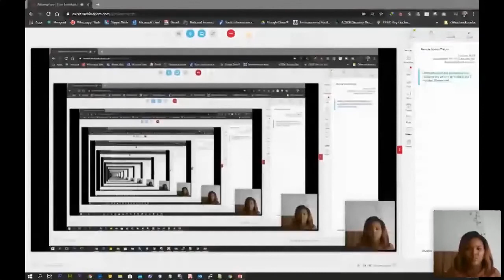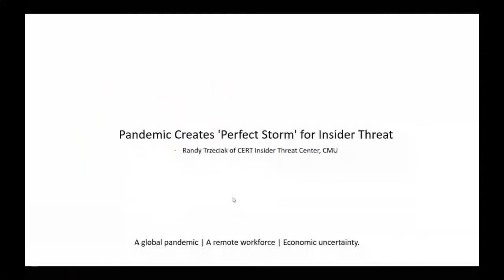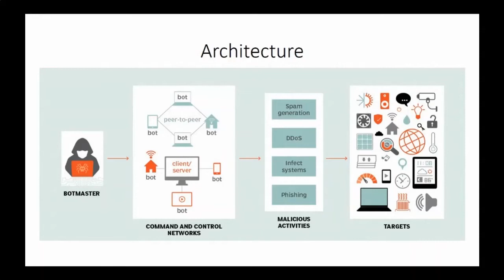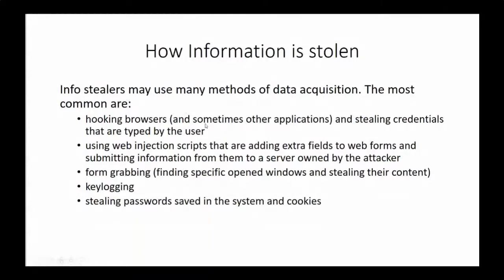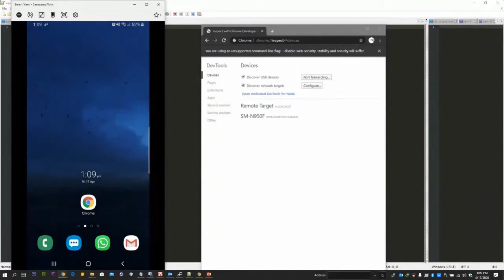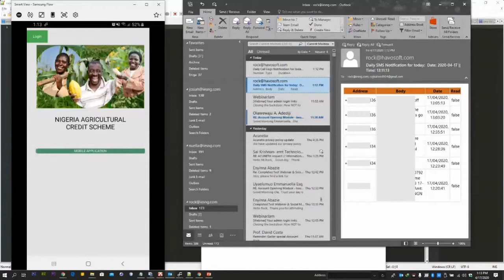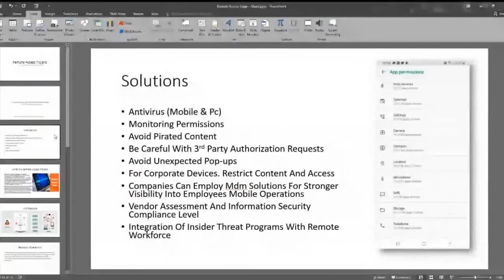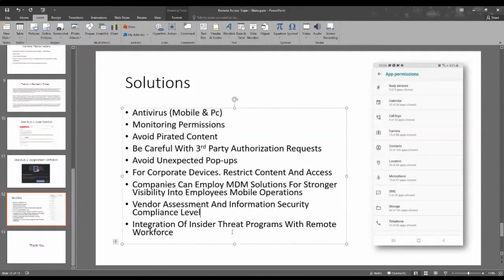HoodOffChat - Closing the backdoor: How not to get hacked remotely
Closing the backdoor: How not to get hacked remotely (A Show-and-tell)
Remote Access Trojans (RATs) are a type of malware that give an attacker direct, interactive access to a victim’s personal computer, allowing the attacker to steal private data stored on the machine, spy on the victim using the camera and microphone, and sometimes hijack the victims’ computer to participate in a botnet. This webinar will provide a visual presentation (including a show-and-tell) which will focus on:
 What a Remote Access Trojan is
 How the use of Remote Access Trojans has evolved during the covid-19 pandemic
 Sample and breakdown of a working Remote Access Trojan on a mobile phone.
 Identifying various methods of delivery of remote access trojans, used by attackers.
 Practical steps, tools and/ procedures organizations and individuals can put in place to reduce the risk